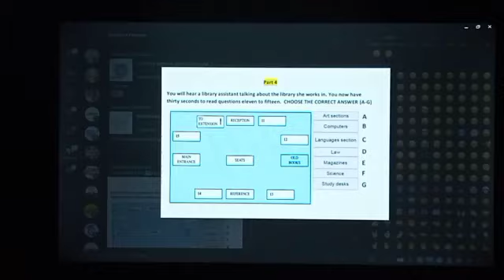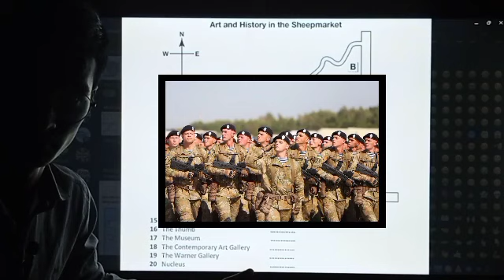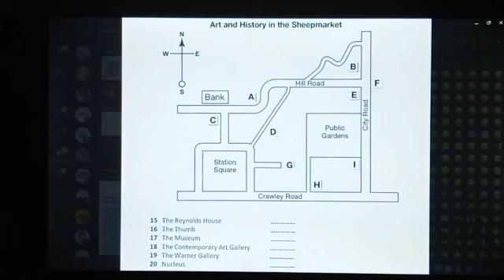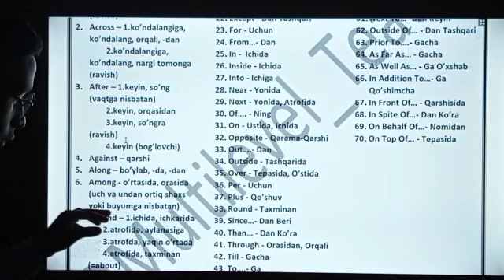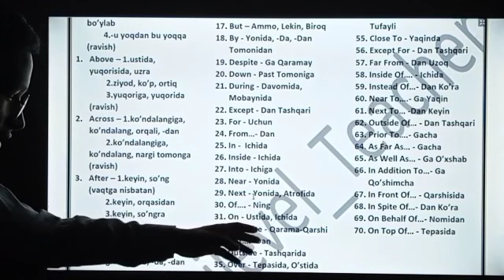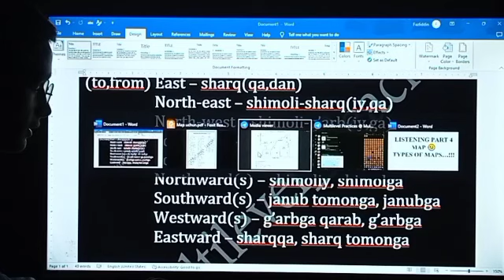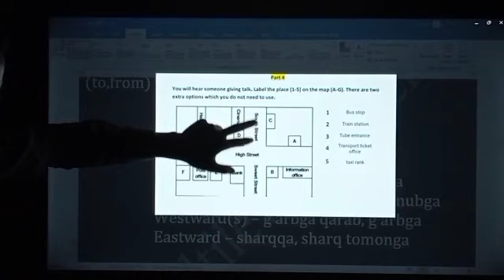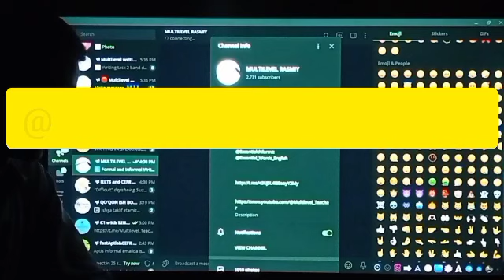Multilevel Listening Part 4 •